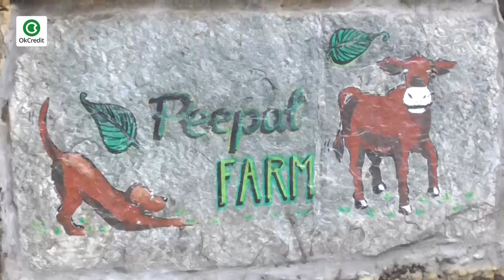पैसे की दौड़ में पैशन का रखें ख्याल | Peepal Farm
ज़िंदगी में कुछ कमाने की दौड़ में अगर आप अपने सपनो का बलिदान दे रहें हैं तो आपने सही मायनों में कुछ नहीं  कमाया। ये कहानी है उस शख्स की जिसने विदेश में लाखों की नौकरी छोड़कर अपने सपनों को एक गांव में साकार किया, पशुओ से प्यार की ये कहानी आपकी सोच बदल देगी।  ये कहानी आपको बताएगी की सबसे बड़ी कमाई क्या है ?